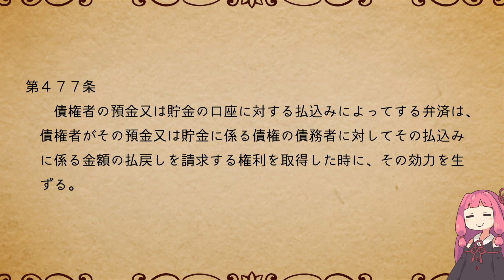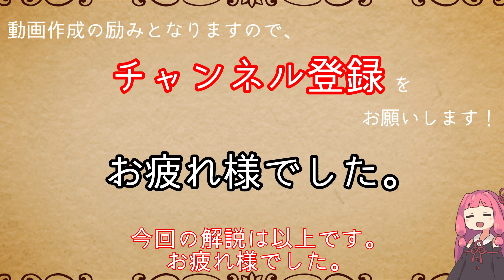民法を１条から順に解説するよ！ 第４７７条 預金又は貯金の口座に対する払込みによる弁済 【民法改正対応】【ゆっくり・VOICEROID解説】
民法第４７７条　預金又は貯金の口座に対する払込みによる弁済　の解説です。